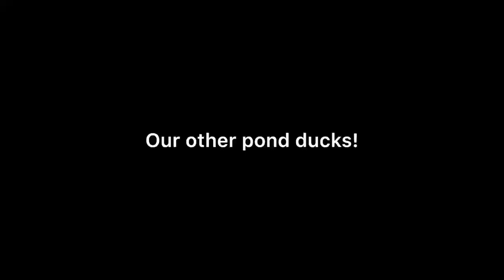The ducks of the Orphaned Wildlife Center (READ DESCRIPTION!)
Most of you know about Duckie, our very elderly Muscovy duck. You know how he is the only duck survivor because every night he leaves the pond and comes ALL the way up to the barn RIGHT BEFORE Susan closes up for the night - and he sleeps safely inside. No other ducks ever come with him and ultimately they all have been the victim of predators. But Duckie was lonely for his own kind and so he started walking all the way down our driveway, across the street, and down the block to the neighbors pond to hang with the Muscovy ducks there, and then coming ALL the way back every night. Well eventually he stopped coming back at night, and just stayed there. and our neighbor called us one morning to tell us that Duckie was injured. Susan rushed over there to find his back end all bloodied. She scooped him up and took him to the barn and treated his injuries. He survived but Susan didn’t want him going there anymore. And so she got two more Muscovy ducks and she penned them in the barn for a few weeks for them to get accustomed to one another and consider that their safe place/home. And so Duckie is so happy and they are content to wander about with him, coming back to the barn as well. Let’s hope it stays that way! We will name today’s series “As the Ducks Turn. These are the Days of Our Lives”.
Susan says: Rare footage of Duckie and his new buddies actually spending time outside. I always thought ducks lived near ponds. Didn’t you? Well, these three are indoor ducks. They want nothing to do with the many ponds that we have. It was bad enough when I had one duck pooping all over the barn. Now I have three of them doing it. When I got the new ones I was planning on not really having to do much with them. Just feed them here and there. Well, they have other ideas. They want to be served and cared for and catered to. Apparently Duckie told them many tales of his long life here at the sanctuary, and they have decided it sounds pretty good. :)